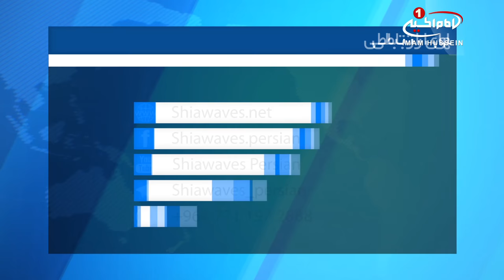پليس پاکستان در جستجوى عامل اصلي کشتار شيعيان در «ديره اسماعيل خان»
پلیس پاکستان مدعی شده که عامل کشتار شیعیان را بازداشت می کند.

افسر ارشد پلیس خیبر پختونخواه در سفر به دیره اسماعیل خان گفت: پلیس به دنبال عامل یا عاملین اصلی کشتار شیعیان در دیره اسماعیل خان است.

صلاح الدین محسود همچنین با شخصیت های سیاسی و مذهبی دیدار و درمورد راه حل کشتار شیعیان در این منطقه گفتگو کرد.

این افسر ارشد پلیس خیبر پختونخواه بعد از دیدارها در یک کنفرانس خبری گفت: پلیس همواره به دنبال عامل اصلی کشتار شیعیان در دیره اسماعیل خان است و کمیتیه هایی هم برای این امر تشکیل داده ایم.

وی همچنین افزود: لازم است علماء و شخصیت های سیاسی و مذهبی گوناگون با پلیس همکاری کنند تا عامل یا عاملین اصلی کشتار شیعیان را دستگیر کنیم.

شهر دیره اسماعیل خان که شیعیان در آن در اقلیت بسرمی برند جزء ایالت خیبرپختونخواه پاکستان و هم مرز ایالت پنجاب است و سال های متمادی است که شاهد حمله های تروریستی به شیعیان می باشد.

شیعیان پاکستان با برگزاری تظاهرات های پی در پی بزرگ بارها به وضعیت امینی خود اعتراض نموده و از حکومت این کشور کمک خواسته بودند؛ ولی تاکنون اقدام موثری در این زمینه صورت نگرفته است.